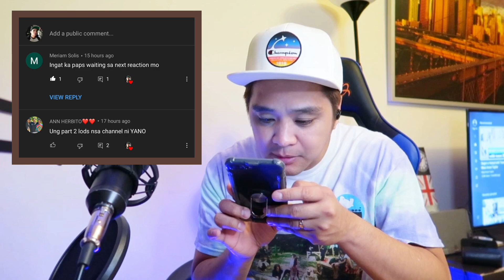MARIANO -G | KHIFER DOUBLE DATE | KASAMA ANG PINSAN NI CINDY GIRL PART 2 | REACTION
THANK YOU MGA KA PAPS AND KEEP SAFE TO EVERYONE MGA KA PAPS SALUTE

2.  No copyright is claimed and to the extent that material may appear to be infringed, I assert that such alleged infringement is permissible under U.S. and Philippine copyright law. If you believe the material has been used in an unauthorized manner, please contact the poster.
3. This video is not associated with any company or products mentioned in the video.
4. No intention to infringe photos or audio used in this video.